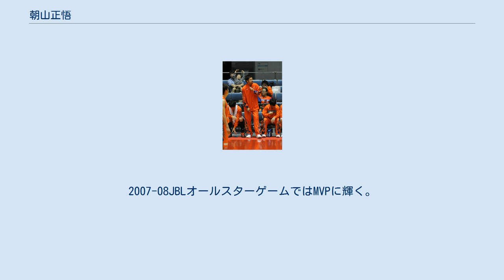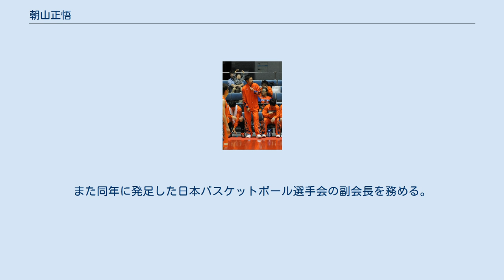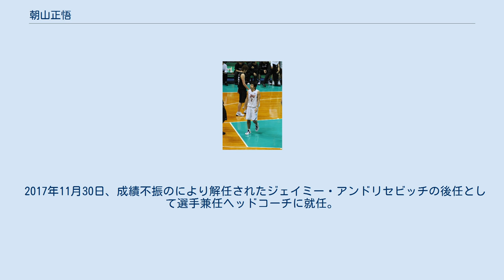朝山正悟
朝山 正悟（あさやま しょうご、1981年6月1日 - ）は、神奈川県横浜市出身の男子プロバスケットボール選手。
ポジションはG/F、SG。
 兄の影響を受け、小5でバスケを始める。
横浜市立西谷中学校3年時には神奈川県選抜としてジュニアオールスター優勝を経験。
 世田谷学園高校でも活躍し、1999年3年時はウィンターカップ3位となり優秀選手にも選ばれる。
 2000年早稲田大学人間科学部スポーツ科学科に進学、早大ビッグベアーズに所属する。
チームではエースとして関東1部昇格及びインカレ3位に導き、得点王と優秀選手賞の2冠に輝き、2003年4年時には主将を務めた。
 2004年大学卒業後、日立サンロッカーズ（現サンロッカーズ渋谷）に入団するも、1シーズンで退団する。
 2005年、自身の成長を目指してOSGフェニックス（現三遠ネオフェニックス）に移籍する。
チームの主力として2005-06スーパーリーグ準優勝に貢献した。
この活躍から2006年世界選手権では日本代表候補に追加招集されたが、本大会の登録メンバーには選ばれなかった。
2007-08JBLオールスターゲームではMVPに輝く。
同シーズン末、OSGはJBLからbjリーグへ転籍するため所属選手全員が移籍選手リストに登録されることになり、朝山はチーム残留ではなく他のJBLチームへの移籍を決断した。
 2008年、大学の先輩でもある東野智弥が指揮を執るレラカムイ北海道（現レバンガ北海道）と契約する。
同シーズンには日本代表候補に選出されている。
ただ同シーズン末、レラカムイの財政難からの緊縮方針に伴い1シーズンで解雇される。
 2009年、アイシンシーホース（現シーホース三河）へ移籍。
強豪チームの一翼を担い、1度のJBL優勝（JBL 2012-13）2度のオールジャパン（2010年・2011年）優勝に貢献した。
 2013年、JBLからNBL再編のこの年、新たな挑戦としてJBL時代下位に低迷していた三菱電機ダイヤモンドドルフィンズ名古屋（現名古屋ダイヤモンドドルフィンズ）に移籍した。
また同年に発足した日本バスケットボール選手会の副会長を務める。
 2015年、広島ドラゴンフライズへ移籍。
アイシン時代のチームメイトだった佐古賢一HCが優勝の切り札としてスカウトしたものだった。
 2017年11月30日、成績不振のにより解任されたジェイミー・アンドリセビッチの後任として選手兼任ヘッドコーチに就任。
 2018‐19シーズンは選手兼アソシエイトコーチとして契約継続。